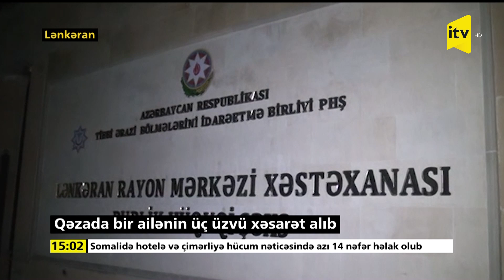Qəzada bir ailənin üç üzvü xəsarət alıb - Lənkəran